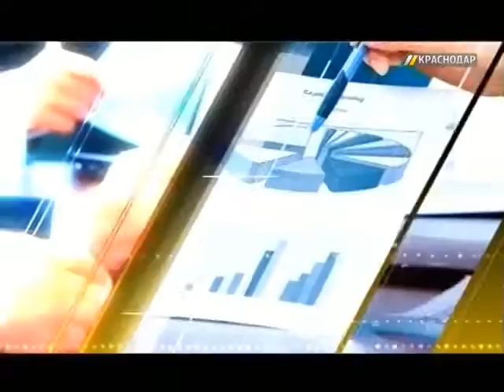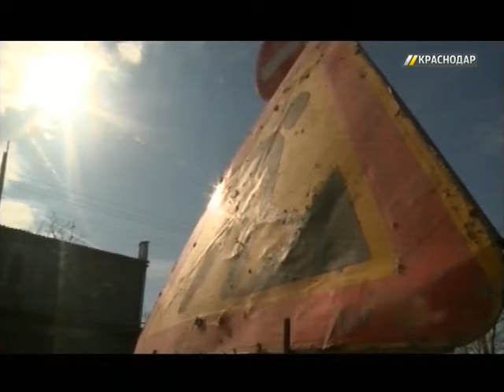Борис Сухов, заместитель директора департамента строительства Краснодара